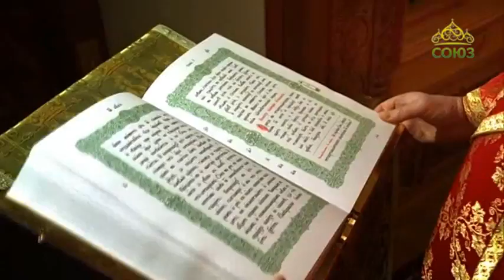Читаем Евангелие вместе с Церковью 13 мая 2018г. Евангелие от Иоанна. Глава 9, ст. 1–38.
От века не слыхано, чтобы кто отверз очи слепорожденному. Если бы Он не был от Бога, не мог бы творить ничего